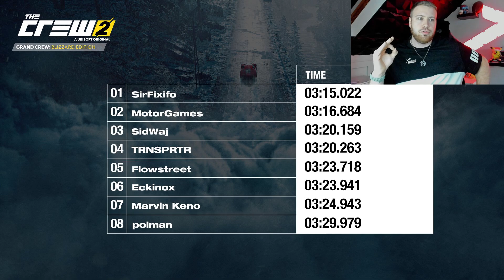Grand Crew Turnier Sieg + 3,9 Millionen Crew Credits für die Community gewonnen !!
Grand Crew Turnier Sieg + 3,9 Millionen Crew Credits für die Community!!

Da ich das letzte mal kein video dazu gemacht habe, dachte ich ich erzähle und zeige euch diesmal was das Grand Crew ist und wie sie abgelaufen ist.

0:00 : Intro
0:19 : Was ist das Grand Crew Turnier?
0:58 : Danke an euch!
2:12 : Die Regeln
4:17 : Die Fails
6:28 : Die Siegesrunde!!
10:30 : So wird verlost!

SUPPORT